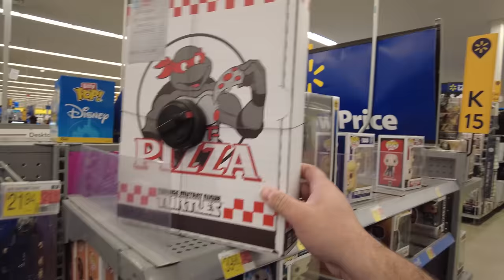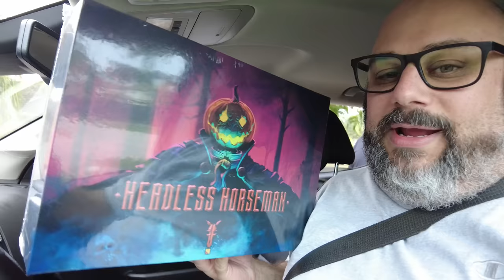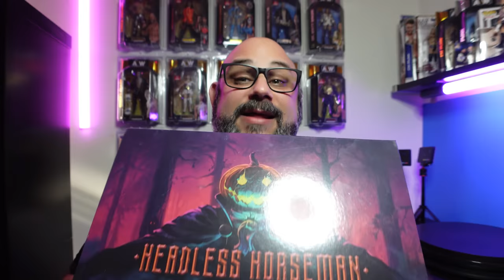BUYING FIGURES FROM FRIENDS!!!! Toy Hunting for New Action Figures!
Join me for a New Toy Hunting Vlog as I go searching for the new wave of Indiana Jones figures and Buy some figures from a Friend! Hope you enjoy this latest Toy Hunting Vlog!

Chapters
00:00 Intro
00:23 Target
03:51 Walmart
06:25 Target
10:45 Mike's House
12:53 Haul